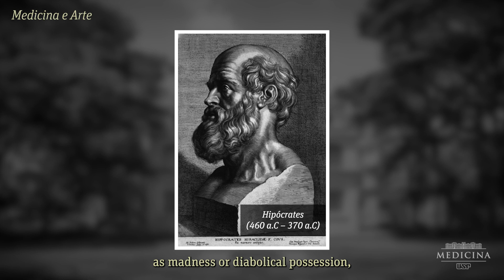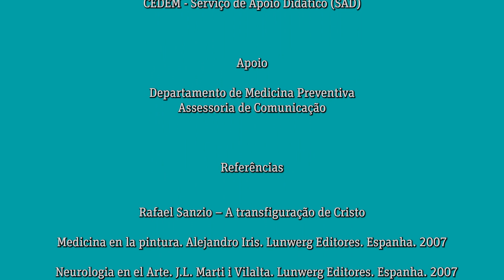Medicina e Arte - Rafael Sanzio - A transfiguração de Cristo (1517)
“Medicina e Arte” apresenta uma análise curta e didática de obras primas que abordaram temas médicos das mais variadas especialidades médicas. No vídeo, são explicados detalhes iconográficos e dados históricos das obras selecionadas. Ao final de cada vídeo, são disponibilizadas as referências bibliográficas.

“Medicina e Arte” é um projeto pioneiro no país que conta com o apoio da Faculdade de Medicina da Universidade de São Paulo (FMUSP) e tem potencial de integrar o conhecimento das artes no currículo acadêmico, oferecer à comunidade acadêmica e científica material didático que aborda a interação medicina e cuidados de saúde, e disponibilizar à população uma visão descomplicada das obras de arte que retratam temas médicos.

Sejam bem-vindos ao “Medicina e Arte”!

Dr. Alexandre Faisal